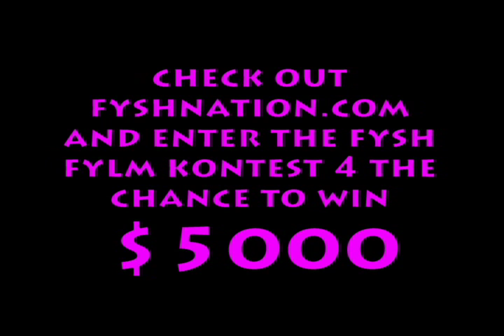FYSH from the other side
Fysh Citizen gets a surprise visit from an unusual supernatural guest!